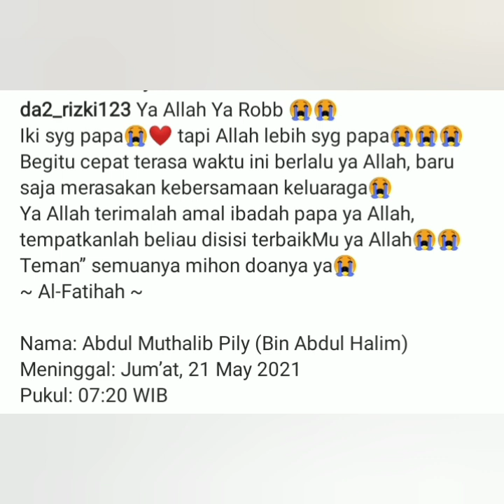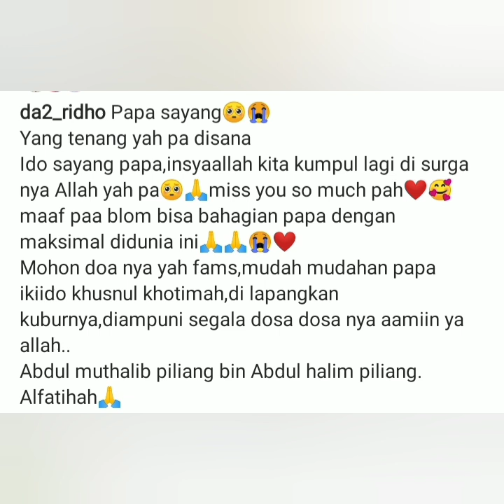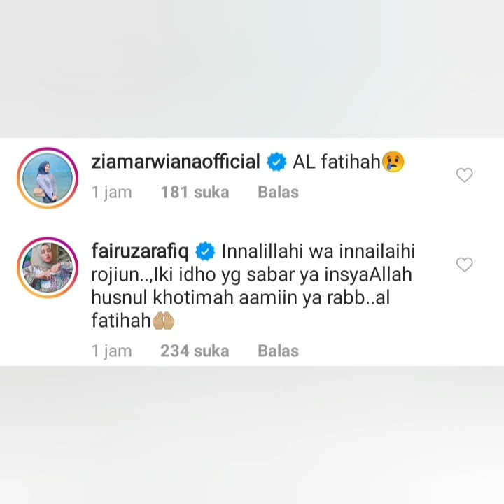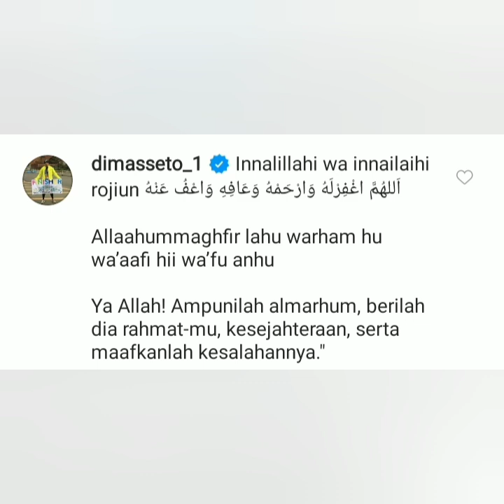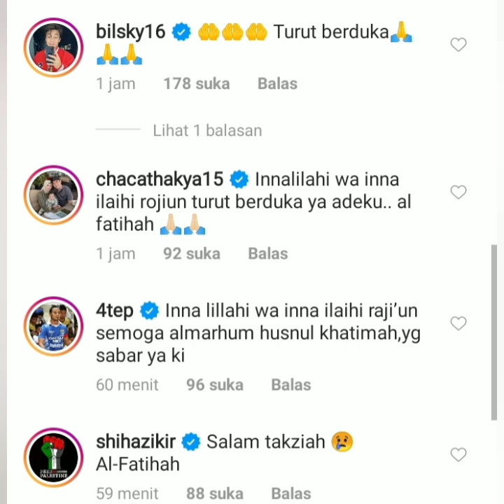Berita Duka, Innalillahi Wainnailaihi Roji'un. Ayah Rizky Ridho Meninggal Dunia. Begini Kejadian nya